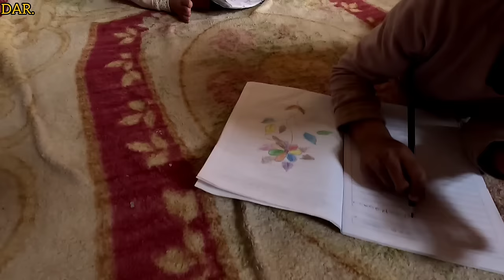Nomadic Warrior: Mother's Courageous Resistance Against Evil Husband for Custody of Children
In the vast expanse of the mountains, where the winds whispered ancient tales and the stars painted canvases of endless possibilities, Golsoom's mother stood as a pillar of strength and resilience in the midst of a storm of betrayal and injustice.  With an evil husband who has abandoned his promise and has caused a lot of harassment to Golsoom and her children.  Now Golsoom plans not to back down against the threats of her husband of thousands of faces to get the custody of her children.

The brave mother of nomads
Surya the protector

Courageous resistance against betrayal
Nomadic protector

Warrior of love and justice
Seraya, the guardian of the tribe
# The power of nomadic life
Resistant against injustice
Epic of the brave mother
Warrior nomadic tribe
Guardian of Gulsoom family
Getting up from betrayal
tribal resilience# Nomadic love and justice